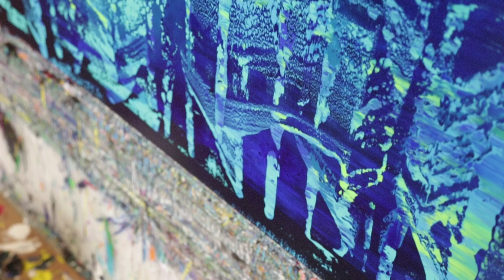Artists at Mana: Stanley Casselman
Interview with NY Based Artist, Stanley Casselman.